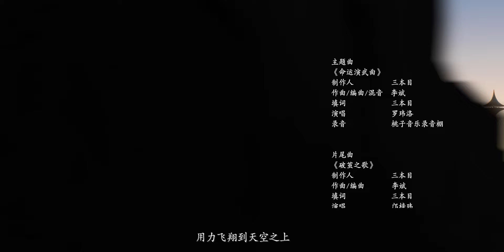《虚无边境》第10话：末路【热血 | 科幻 | 战斗 | Made By Bilibili】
简介：虚无边境
数十年前名为虚无的灾难笼罩大陆，人类联合起来共同对抗那群来自虚无的怪物“祝福者”。这个虚无前的边境成为了人类抵御祝福者的最终防线。直到一天，一位名叫珊瑚的少女背负着使命，从虚无闯出，另一名少女峪嘉背负着任务，来到了边境展开行动。

00:00 Click to subscribe to watch more content
00:40 Join member to watch latest episode
19:51 More exciting content is available on MadeByBilibili